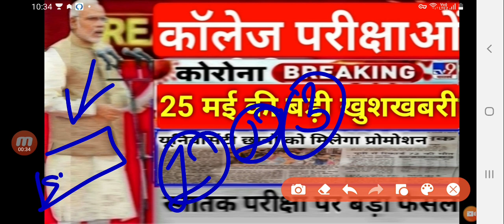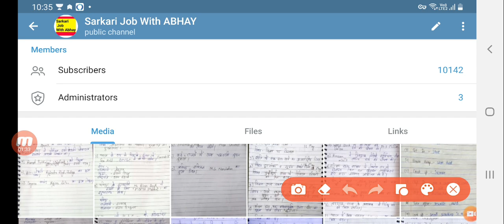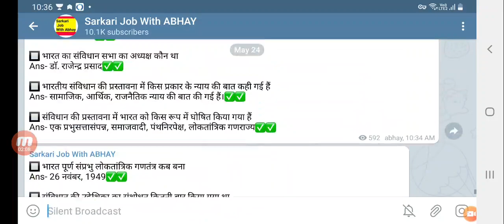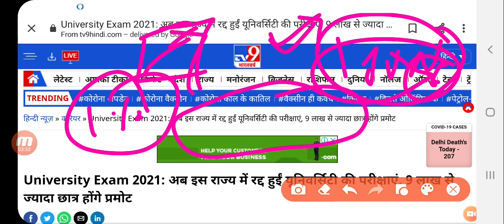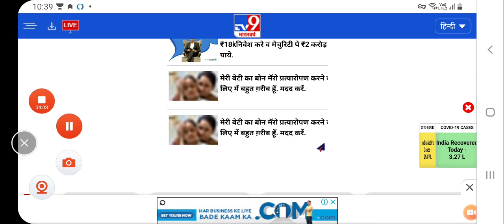कॉलेज न्यूज बड़ा बदलाव